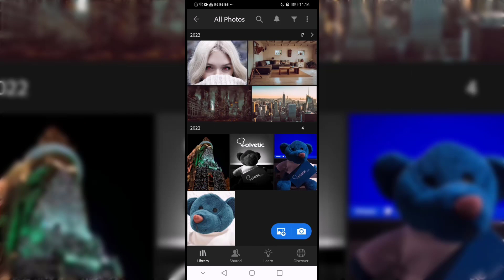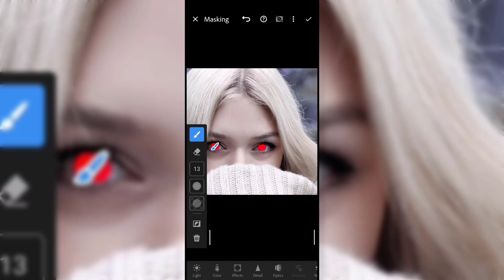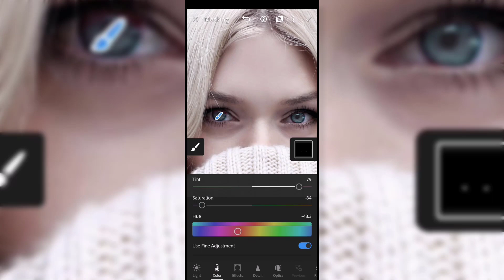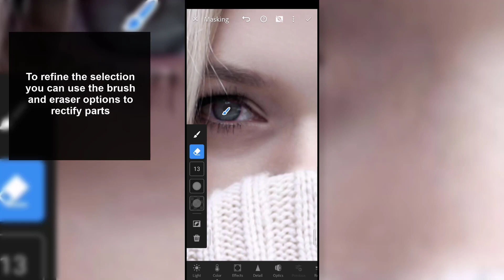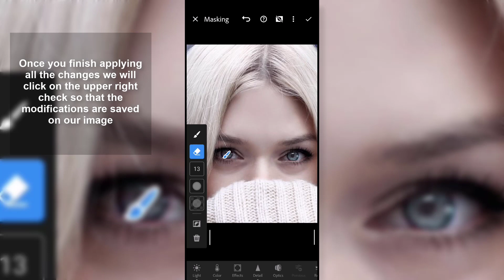How to fix Red Eyes in Lightroom Mobile 🔴 How to use Lightroom Mobile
In this video we will see how to remove red eyes in mobile Lightroom and thus remove red eyes from photos when we have this effect by using the flash in our images.